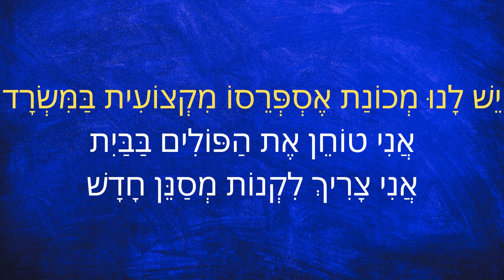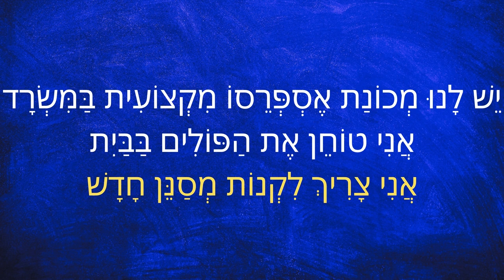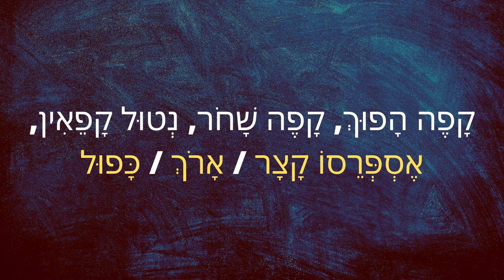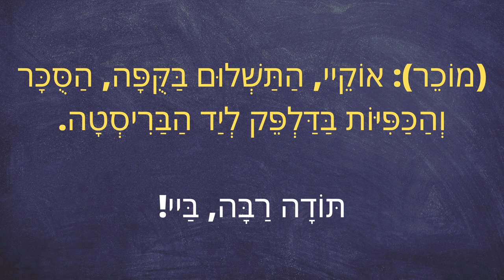Why do Israelis Drink Upside Down Coffee?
Coffee is an important part of Israeli culture, and Israelis usually prefer to drink high-quality coffee. Some enjoy their coffee black or with sugar, and it's common to add a bit of milk or cream for a smoother taste. Many Israelis also enjoy cappuccinos, iced coffees, and lattes.

This tutorial will teach you how to make coffee and home and how to order coffee at a Cafe, while learning essential words and phrases in Hebrew.

And most important of all, here you'll understand what is an upsidedown coffee!

Music